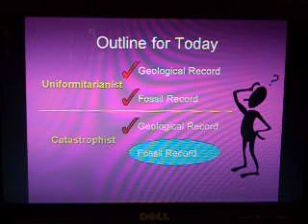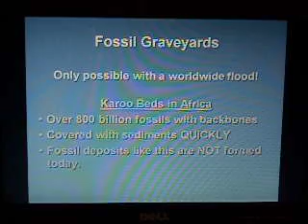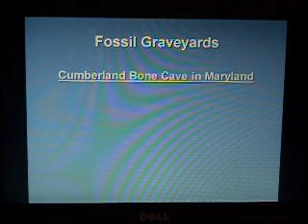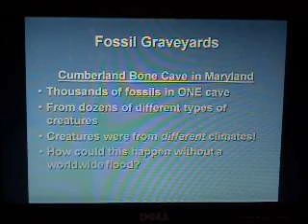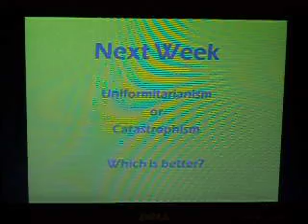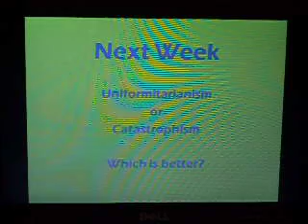Mod 8: Lecture 1 - Part 5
Apologia General Science Module 8: Lecture 1-Part 5